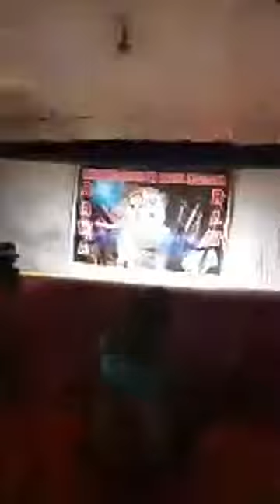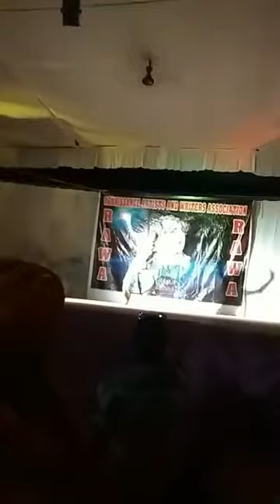RAWA Programme DMS anandanagar june 2018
Prabhat Samgeet Dance presented by RAWA , ( DMS anandanagar june 2018)